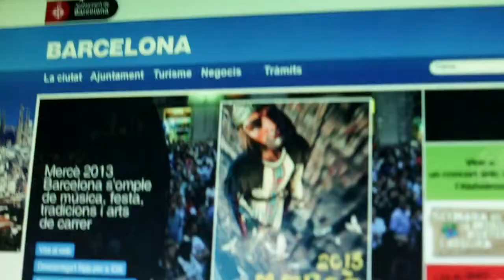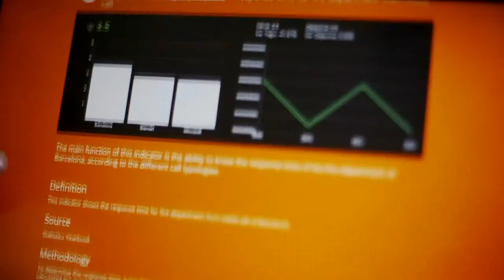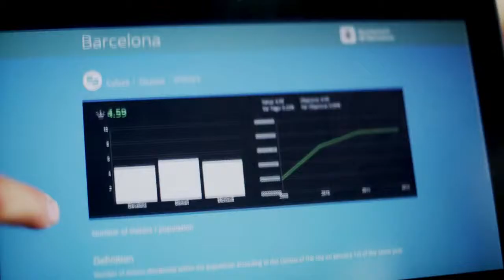City of Barcelona Deploys Big Data BI Solution to Improve Lives and Create a Smart City Template